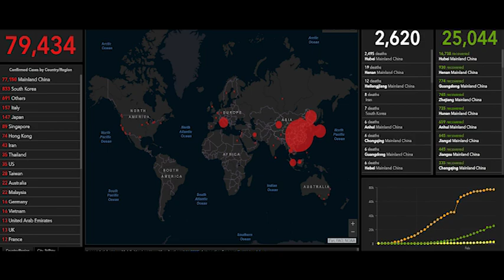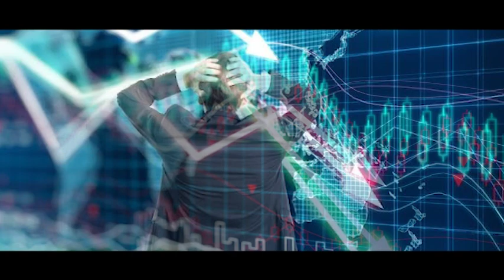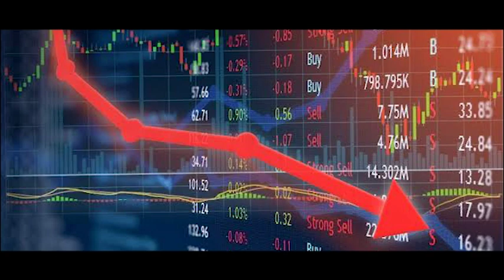THE UNKNOWN FUTURE ||অনিশ্চিত ভবিষ্যৎ, বর্তমান ও অন্ধকার অতীত((করোনা ভাইরাস))COVID -19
2:22 / 11:55
করোনাভাইরাস হল একই শ্রেণীভুক্ত ভাইরাস যারা স্তন্যপায়ী প্রাণী এবং পাখি আক্রান্ত করে। মানুষের মধ্যে করোনাভাইরাস শ্বাসনালী সংক্রমণ ঘটায়। এই সংক্রমণের লক্ষণ মৃদু হতে পারে, অনেকসময় যা সাধারণ ঠাণ্ডাজ্বরের ন্যায় মনে হয় (এছাড়া অন্য কিছুও হতে পারে, যেমন রাইনোভাইরাস), কিছু ক্ষেত্রে তা অন্যান্য মারাত্মক ভাইরাসের জন্য হয়ে থাকে, যেমন সার্স, মার্স এবং কোভিড-১৯। অন্যান্য প্রজাতিতে এই লক্ষণের তারতম্য দেখা যায়। যেমন মুরগির মধ্যে এটা উর্ধ্ব শ্বাসনালী সংক্রমণ ঘটায়, আবার গরু ও শূকরে এটি ডায়রিয়া সৃষ্টি করে। মানবদেহে সৃষ্ট করোনাভাইরাস সংক্রমণ এড়ানোর মত কোনো ভ্যাক্সিন বা অ্যান্টিভাইরাল ওষুধ আজও আবিষ্কৃত হয়নি।
ভেতরে ভেতরে সংক্রমণ হলে পরিস্থিতি নিয়ন্ত্রণের বাইরে যেতে পারে |
প্রথমত, ইতিহাস আমাদের বলতে চায়, স্থায়ীভাবে নিজের সীমান্ত বন্ধ করে দিয়ে আপনি নিজেকে রক্ষা করতে পারবেন না। বিশ্বায়নের যুগের অনেক আগে তথা মধ্যযুগে দ্রুত ছড়িয়ে পড়া মহামারিগুলোর কথা স্মরণ করে দেখুন। তো ১৩৪৮ সালের ইংল্যান্ডের ক্ষেত্রে বৈশ্বিক যোগাযোগ ব্যবস্থা যেমন ছিল, এখন এসে আপনি সেই স্তরে আপনার যোগাযোগকে সীমিত করে ফেললেও তা যথেষ্ট হবে না। সত্যিই বিচ্ছিন্নতার ভেতর দিয়ে নিজেকে রক্ষা করতে চাইলে, মধ্যযুগীয় হওয়াটাও কোনও কাজে দেবে না। এর জন্য আপনাকে পুরোপুরি প্রস্তর যুগে যেতে হবে। আপনি কি তা করতে পারবেন?

দ্বিতীয়ত, ইতিহাস বলে যে প্রকৃত সুরক্ষা আসে নির্ভরযোগ্য বৈজ্ঞানিক তথ্য বিনিময় এবং বৈশ্বিক সংহতির মাধ্যমে। যখন কোনও দেশ মহামারি দ্বারা আক্রান্ত হয়, তখন অর্থনৈতিক বিপর্যয়ের ভয় ছাড়াই সততার সঙ্গে সংক্রমণের তথ্য বিনিময় করার জন্য সদিচ্ছা থাকতে হবে, যাতে অন্য দেশগুলো সেই তথ্যের ওপরে আস্থা রাখতে পারে এবং আক্রান্ত দেশকে একঘরে করার বদলে সাহায্যের হাত বাড়িয়ে দিতে পারে। আজকে, চীন পুরো পৃথিবীকে করোনা ভাইরাস নিয়ে অনেক কিছু শেখাতে পারে। তবে এর জন্য প্রয়োজন খুবই উঁচু স্তরের আন্তর্জাতিক আস্থা ও সহযোগিতা।
(No_Copyright)_Epic_Cinematic_Dramatic_Adventure_Trailer(128k).mp3